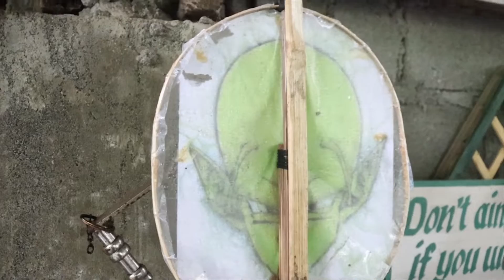HOW TO REMOVE TAIL LIGHT?! MITSUBISHI 3RD GEN MONTERO!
Tips kung paano tanggalin ang tail light ng 3rd Gen Montero, hope this helps a lot enjoy!